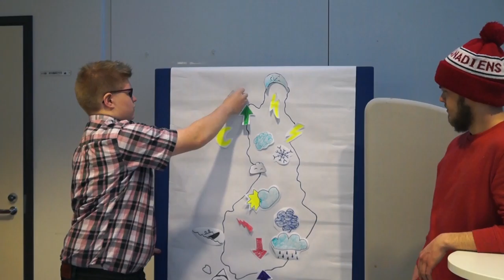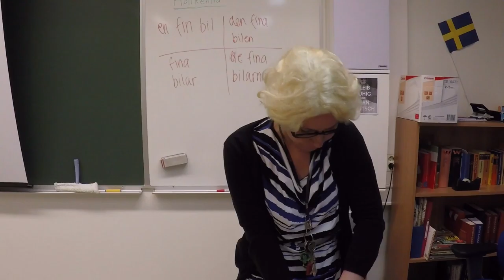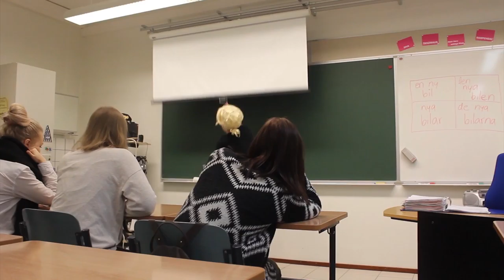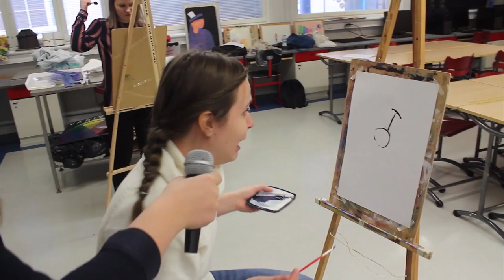ABIVIDEO 2016 - EDITOR'S CUT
Muuramen lukion vuoden 2016 abit esittävät:
Virallinen Muuramen lukion Abivideo 2016 (Editor's Cut -versio)

​Huomautus: Kanavalla esiintyvät videot eivät ole The Boss Entertainment -tuotantoa. Abivid16 on tuotettu yhdessä kaikkien Muuramen lukion vuoden 2016 abien kanssa. Tämä kanava toimii ainoastaan videon jakelijana.

Editor's Cut -versio: alkuperäisestä Abivideosta lyhyempi versio. Julkaistu 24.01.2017.

Muurame Senior High School presents: Abivideo 2016
Nearly twenty minutes of high school life and stories made by the third-graders from Central Finland.
Note: Abivid16 is not produced by The Boss Entertainment. This channel is only a distributor for the video project.

Editor's Cut version: a shorter version of the original Abivideo. Published in January 2017.

​​OHJAUS & KÄSIKIRJOITUS

Aino Juurikkala
Axel Aspholm
Kalle Liikanen
Josefiina Uuranmäki
Laura Nieminen
Manna Aho
Maria Ilola
Matias Lehtinen
Matti Heikkinen
Riikka Pietilä
Valtteri Häkkinen

PÄÄOSISSA

Aino Juurikkala
Anttoni Sievinen
Henna Lindqvist
Jere Järvinen
Jesse Härmälä
Josefiina Uuranmäki
Kalle Liikanen
Larissa Mäkinen
Laura Nieminen
Matti Heikkinen
Riikka Pietilä
Samuli Sorsamäki
Samuli Väänänen
Sanni Rantanen
Valtteri Häkkinen

SIVUSOSISSA

Anni-Sofia Seppälä
Axel Aspholm
Emma Elimäki
Fanni Seppänen
Heini Ylkänen
Helvi Kupiainen
Henna Mäkelä
Joni Suhonen
Kasper Gröhn
Manna Aho
Maria Ilola
Markus Piirainen
Matias Lehtinen
Meri Mäkelä
Nella Kallberg
Noora Tonteri
Rose Virmanen
Sara Honkanen
Tinja Vaskelainen
Tuuli Lepistö

KUVAUS

Aino Juurikkala
Axel Aspholm
Anttoni Sievinen
Henna Lindqvist
Josefiina Uuranmäki
Kalle Liikanen
Matias Lehtinen
Riikka Pietilä
Valtteri Häkkinen

LEIKKAUS & EDITOINTI
Kalle Liikanen
Valtteri Häkkinen
LEIKKAUKSEN AVUSTUS
Aino Juurikkala
Anttoni Sievinen
Axel Aspholm
Manna Aho
Maria Ilola
Markus Piirainen
Matias Lehtinen
Matti Heikkinen

ORGANISOINTI
Kalle Liikanen
Maria Ilola
Valtteri Häkkinen

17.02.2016